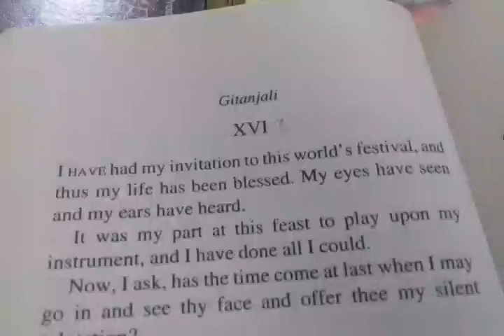Gitanjali : Song XVI(16)🙏🙇 Rabindranath Tagore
Gitanjali : Rabindranath Tagore
Song Offerings : Gitanjali
Song XVI of Tagore